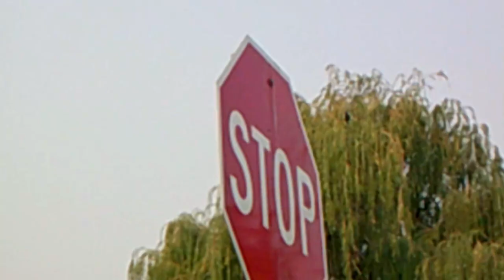Kit's Crows 8-19-23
I saw a lot of crow friends today and they surprised me in a few spots. They were especially vocal today, I could hear them all over town. I think they were telling the others to seek me out because it's food time.